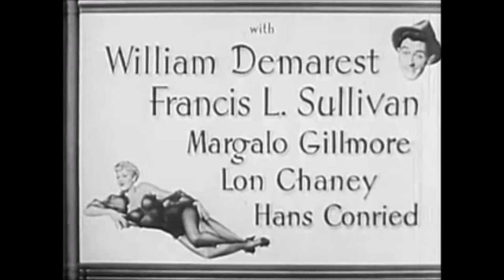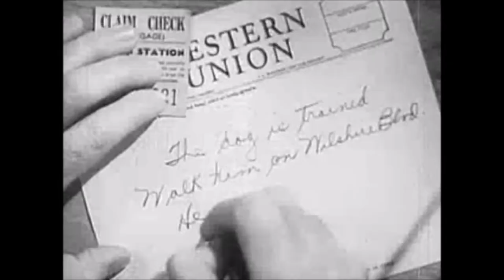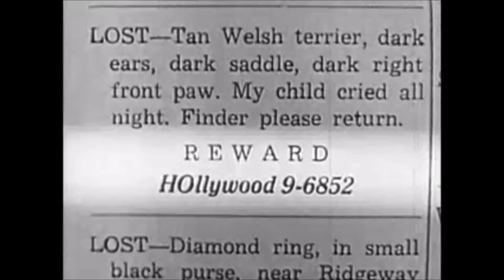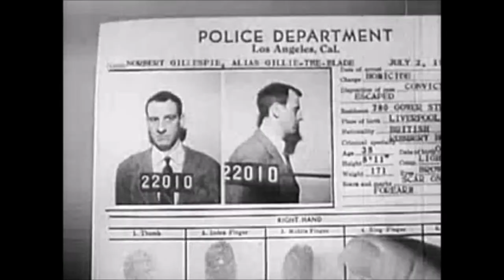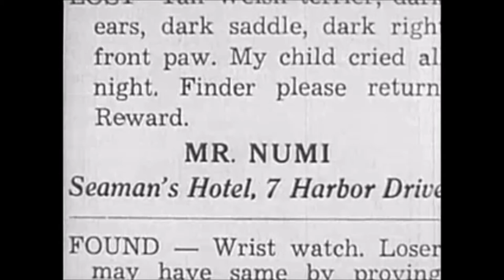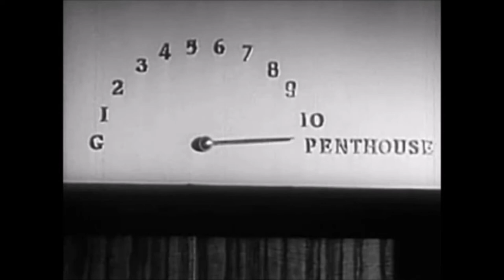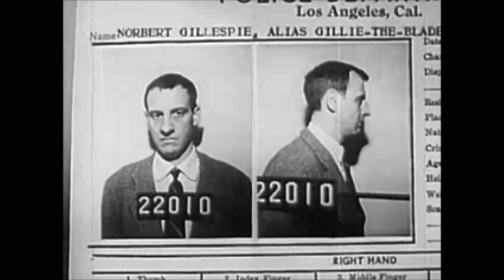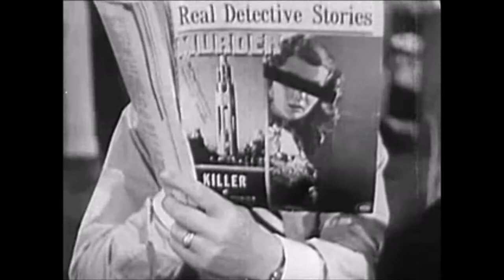Behave Yourself | Comedy Movies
a comedy tonight,
a comedy movie,
comedy english,
comedy english movies,
comedy show,
comedy full movie,
comedy film,
comedy full movie english,
comedy for kids,
comedy funny,
comedy funny video,
comedy scenes,
comedy jokes,
comedy kids,
comedy king,
comedy drama,
comedy dose,
comedy night,
funny n comedy video,
comedy scenes,
comedy show,
comedy tv,
comedy women,
comedy youtube channels,
comedy man